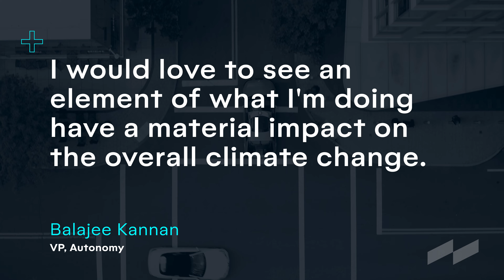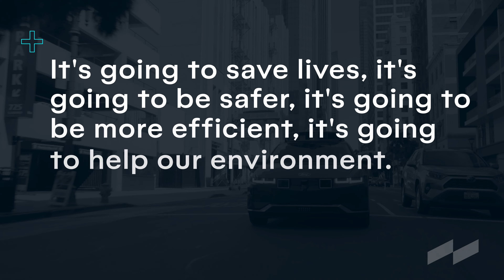Sustainability at Motional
"When you think about avoiding accidents, when you think about the future of electric cars and reducing greenhouse emissions and climate change . . . I think the sky's the limit," says John Carano, Director of Engineering at Motional. Learn more about our all-electric IONIQ 5 robotaxi and how we are building a driverless, and sustainable, future of transportation.